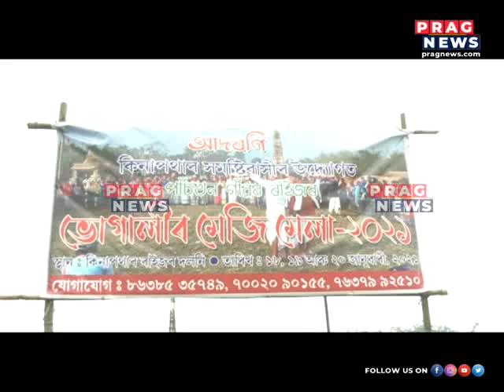The spirit of Bihu: A vibrant spectacle of Tiwa and Deori community Bihu celebrations